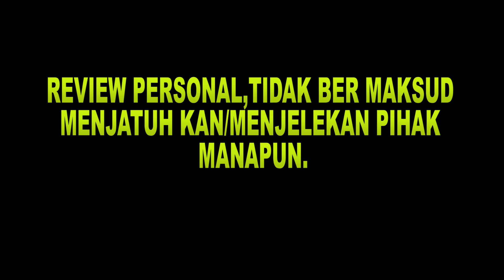REVIEW MAKANAN KOREA TERJUJUR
TEMPAT NYA RAME KOK GUYS,MALAH SAMPE PENUH.
VIDEO DI ATAS CUMA REVIEW PERSONAL,KARNA GW MEMANG BELUM TERBIASA MAKAN MAKANAN KOREA,JEPAND DLL